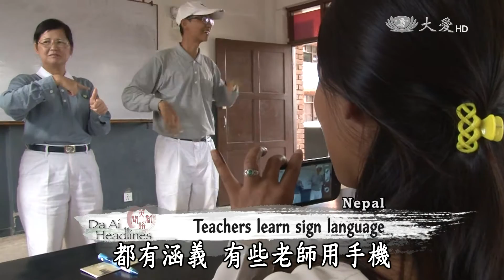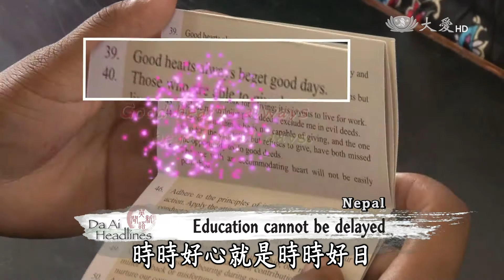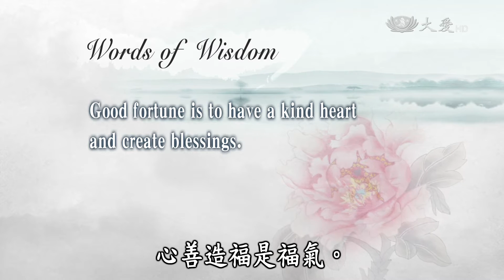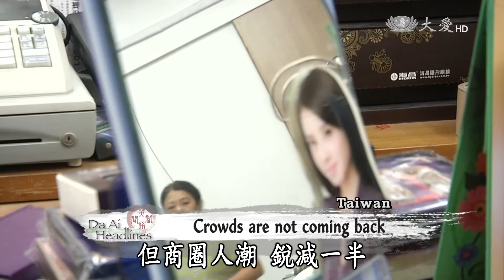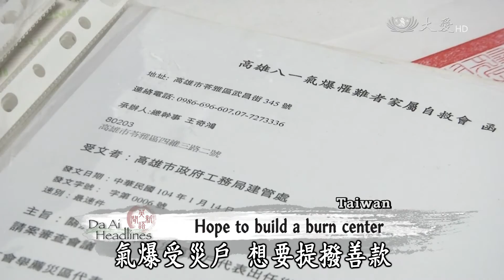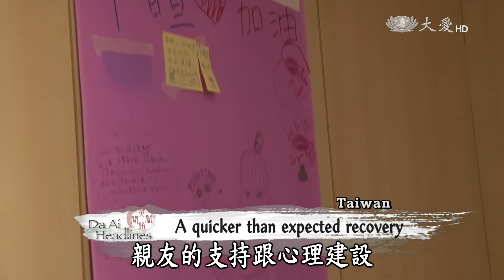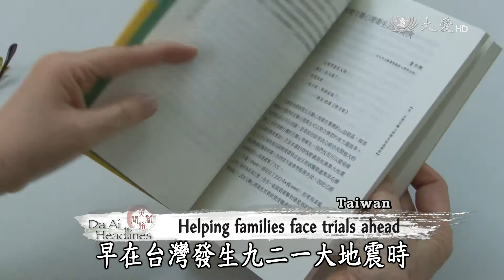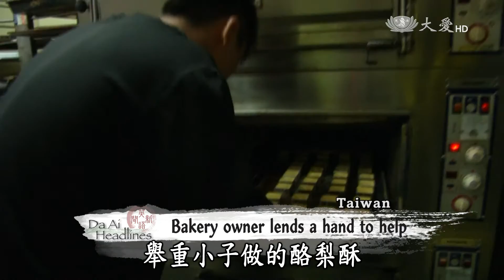【DaAi Headlines】20150731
TC helping needy in Chile,KH victims compensated.

 Coming up, Tzu Chi volunteers continue to help the needy in Chile with reclaimed computers.
今天的節目，慈濟志工帶來中古電腦持續幫助智利貧窮居民。

We take a look at how the victims of the 2014 Kaohsiung Gas Explosions were compensated for their loss.
 帶各位看看2014年高雄氣爆，受傷民眾收到金錢賠償後的現況如何。

今日新聞提要：
1.尼危樓教室&尼學校交流
2.尼結石個案
3.智利關懷併
4.山東婆婆換膝
5.石化危機解密(三)災區現況
6.月滿祈福(三)災難心理重建
7.永不放棄上檔
8.舉重學烘焙&教練無私愛
END：馬幼兒園實習